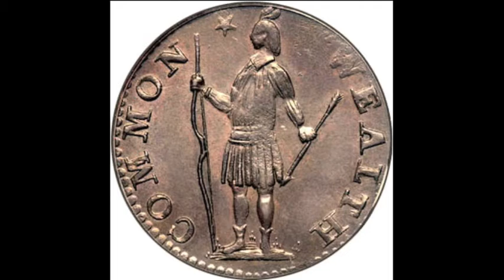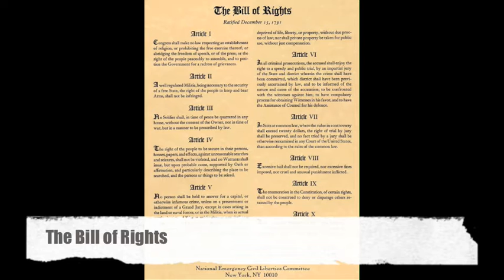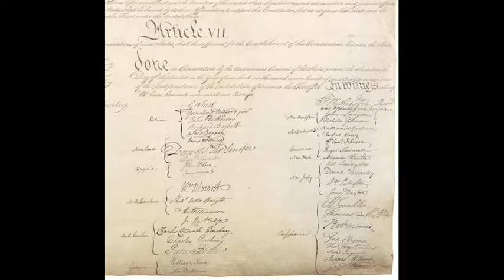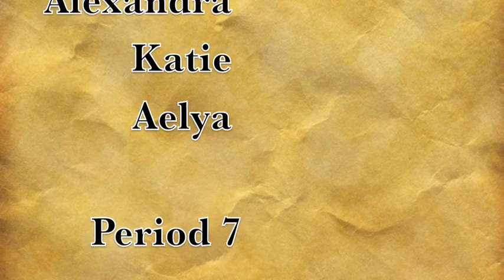Period 7 Massachusetts and Virginia Ratification Movie 2010-11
8th grade student history film.